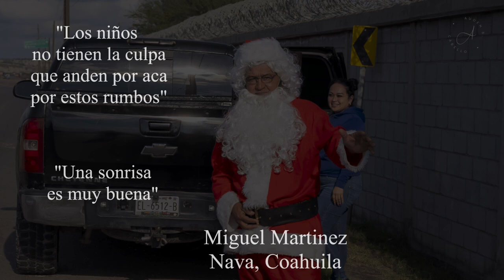Migrantes son recibidos por Santa Claus en Nava, Coahuila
Despues que migrantes son bajados del tren por la Guardia Nacional, elementos del Ejercito Mexicano y la policia estatal de Coahuila, los migrantes son forzados a caminar varios kilometros desde Nava para llegar a Piedras Negras.

Entre el grupo iba una mujer embarazada y varios niños. Una mujer pedia comida porque ya llevaban dias en el tren.

Lo sorprendente fue ver llegar a Miguel Martinez de Nava, Coahuila, vestido de Santa Claus para repartir dulces y agua. Le pregunte porque lo hacia y en este video pueden ver su respuesta.

Dios bendiga grandemente al señor Miguel y su familia.

"Una sonrisa es muy buena." - Miguel Martinez